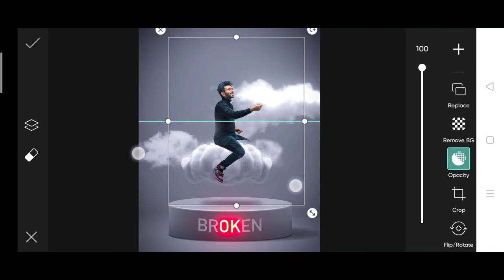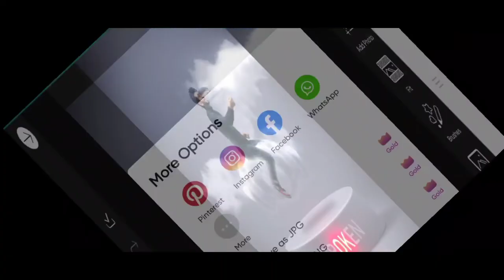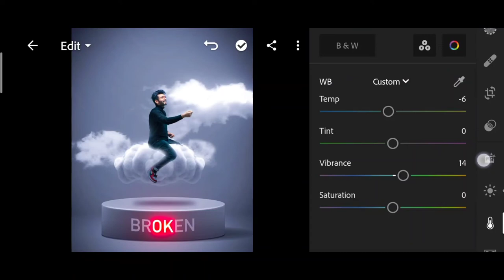Saarvendra new broken clouds photo editing | saarvendra glowing edit